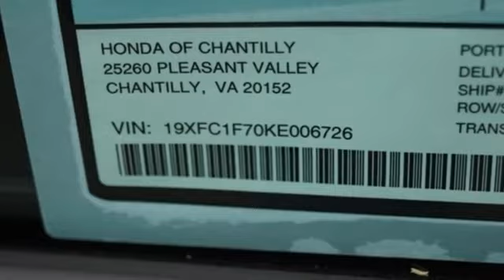New 2019 Honda Civic Fairfax Dulles Chantilly, DC HCKE006726 - SOLD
Year: 2019
Make: Honda
Model: Civic
Trim: EX-L
Engine: 1.5L I-4 DI DOHC Turbocharged
Transmission: CVT
Color: Silver
Interior: Black
Stock #: HCKE006726
VIN: 19XFC1F70KE006726
Lunar Silver Metallic 2019 Honda Civic EX-L FWD CVT 1.5L I-4 DI DOHC TurbochargedbrbrRecent Arrival! 32/42 City/Highway MPGbrbrbrAll prices exclude taxes, title, license, and dealer processing fee of $799.00. Published price subject to change without notice to correct errors or omissions or in the event of inventory fluctuations. All features not on all vehicles. Vehicles shown are for illustration purposes only. MPG is based on 2017 EPA mileage ratings. Use for comparison purposes only. Your actual mileage will vary, depending on how you drive and maintain your vehicle, driving conditions, battery pack age/condition (hybrid only), and other factors.